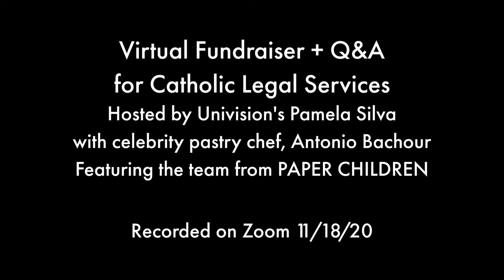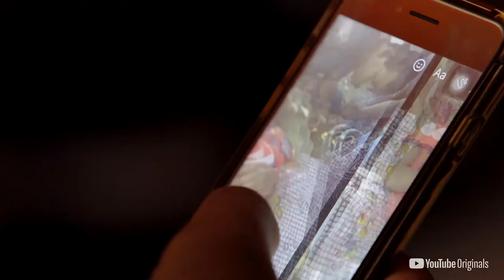"Keep Families Together" Virtual Fundraiser for Catholic Legal Services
Pamela Silva from Univision's "Primer Impacto", in conversation with celebrity pastry chef, Antonio Bachour, and the team from YouTube Originals documentary, PAPER CHILDREN.  Recorded on Zoom 11/18/20.